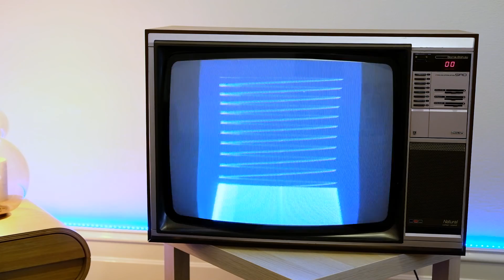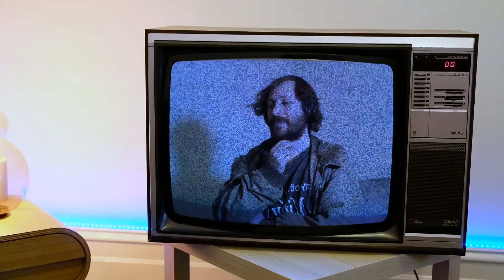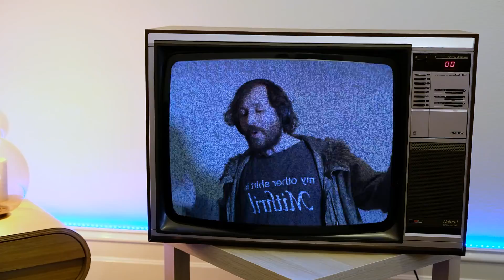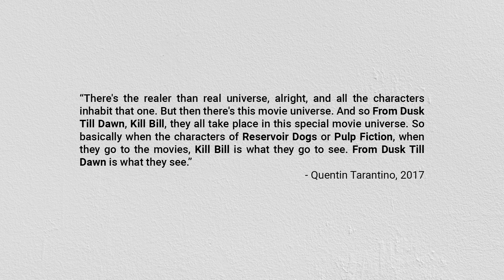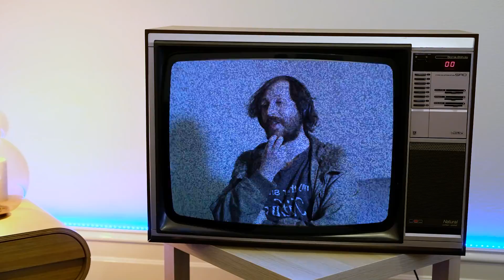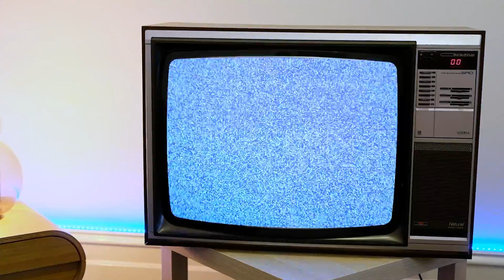In defence of Death Proof | Spoiler Talk #41 w/ Jax & Keiran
Spoiler Talk is produced by KCBN Studios & Space Kraken Media.